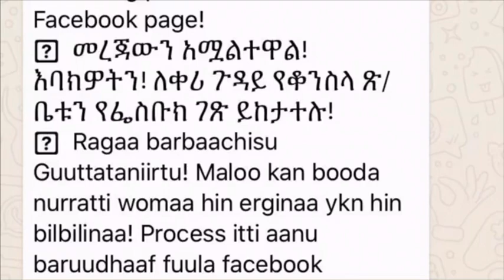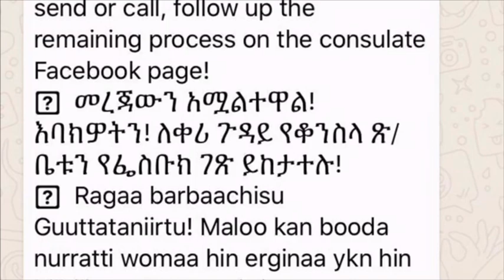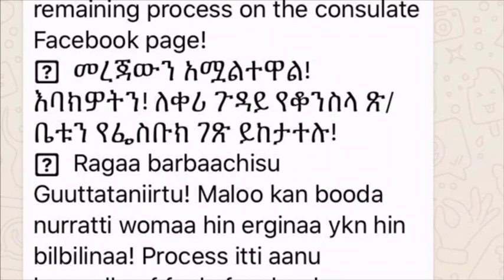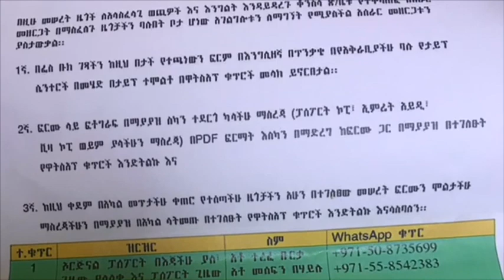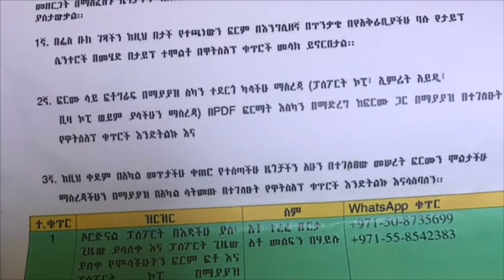ፎርሞን ከሞላን በሁዋላ ምንም መልስ አላገኘንም ወይም አላዩትም እና ስለ በኮለር ለተፃፈው የስልክ ቁጥር ችግር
የምለቃቸውን ቪዲዮ እንድ በአንድ በማየት ምንም ስተት በሌለው መልኩ መነበብ በሚቻል የእጅ ፅሁፍ ወይም በኮምፕዩተር በማድረግ ትላንት ባስቀመጥኩት የስልክ ቁጥር በመላክ ስራወን ይጨርሱ የልገባቹ ነገር አሁንም ካለ ያለምንም መሳቀቅ በእኔ ቁጥር ያሳውቁኝ!!